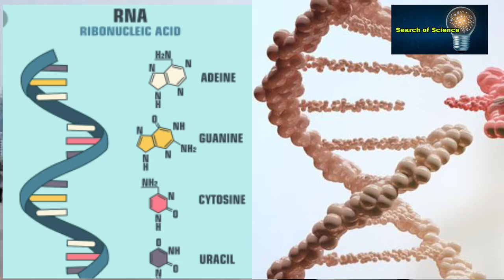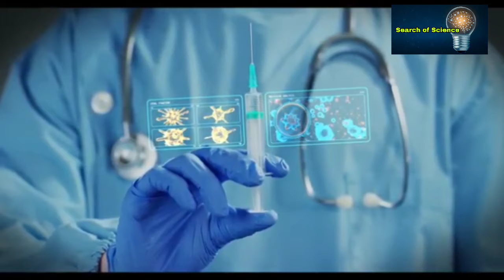Why vaccine of COVID-19 is not prepared yet ? Why it's hard to find cure of RNA virus ?